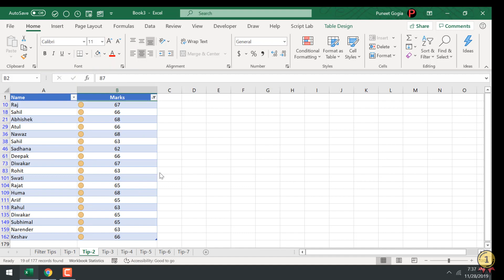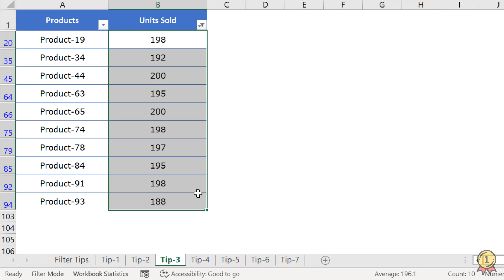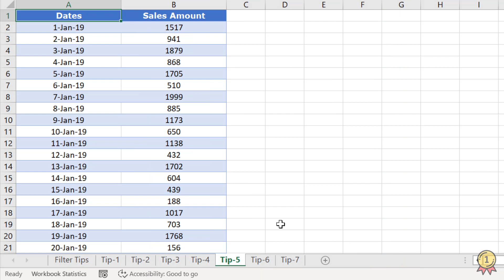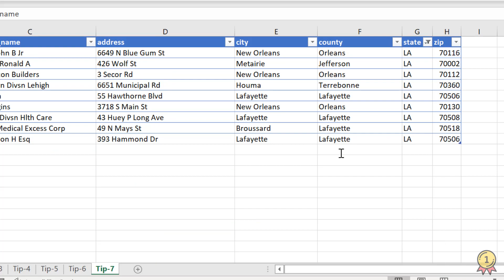7 ADVANCED Tips to Filter Data Like a PRO 😎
In this video, you will learn Seven ADVANCED‌ tips to use FILTERS in Excel. These tips can help you save a lot of time while working with different types of Data.

Timestamp:
0:10 Filter with Icons
0:49 Reapply Filter
1:24 Filter Top 10
1:54 Filter Above Average
2:13 Filter Dates
2:42 Filter with Colors
3:07 Filter with Search

So these are the seven advanced tips that you can use in Excel while working on your data.